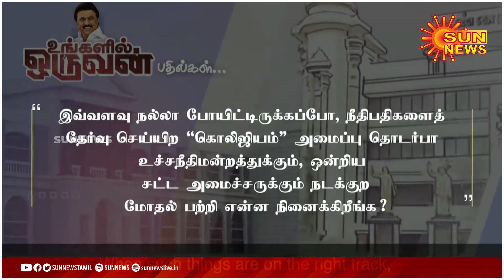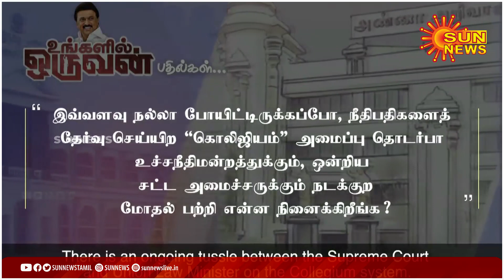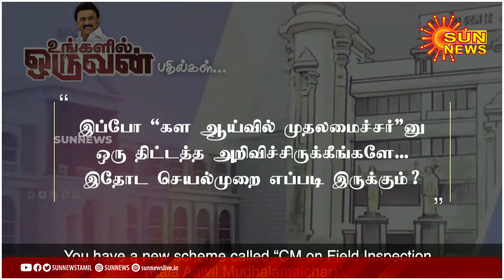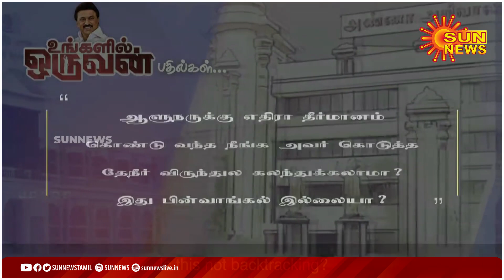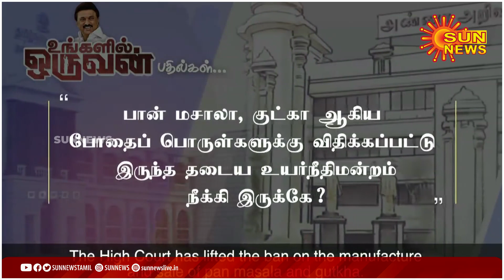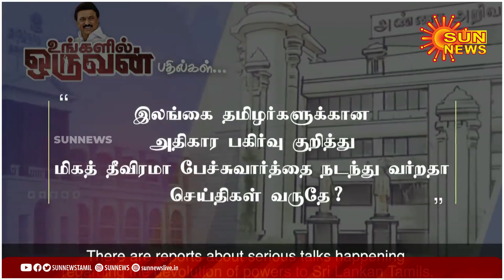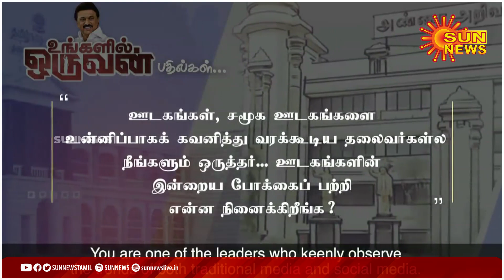Ungalil Oruvan Answers | ஞாயிற்றுக் கிழமையில் கூட ஆய்வுப் பணி செய்வதற்கு இதுதான் காரணம் | CMMKStalin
ungaliloruvan | mkstalin | mkstalinlatestspeech | Ungalil Oruvan Answers | ஞாயிற்றுக் கிழமையில் கூட ஆய்வுப் பணி செய்வதற்கு இதுதான் காரணம் | CMMKStalin